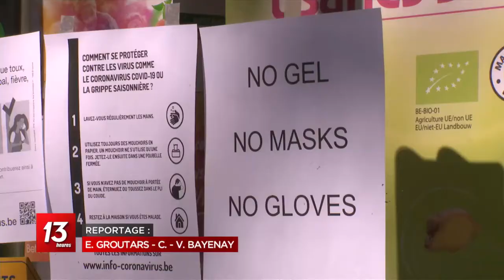Coronavirus au Pérou : ils boivent un alcool censé les protéger et meurent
Au moins 16 personnes sont mortes dans une région reculée du Pérou après avoir consommé une liqueur frelatée censée "prévenir" contre le Covid-19, a rapporté vendredi l'agence d'Etat Andina.

"Ces patients ont été admis à l'hôpital Lircay le 28 mars pour avoir consommé de l'alcool afin d'éviter la propagation et la contagion du coronavirus (...), ce qui a coûté la vie à 16 personnes", écrit Andina en citant des autorités sanitaires de la région andine de Huancavelica, 400 km au sud-est de Lima, la capitale. Des policiers "ont saisi les boissons alcoolisées", qui avaient été vendues dans un "établissement à la réputation douteuse", selon l'agence Andina.

"Les symptômes que présentaient les personnes décédées étaient ceux d'une intoxication", selon le gouvernement régional, cité par Andina.

Depuis le 16 mars, les autorités péruviennes ont mis en place un confinement obligatoire et un couvre-feu nocturne pour tenter de limiter la progression de la pandémie, qui a jusqu'à présent contaminé 1.595 personnes dans ce pays, dont 61 décès, selon le bilan officiel.